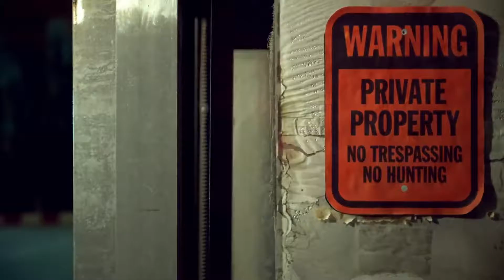Aphonic Ft Paula Le Bon Let The Music Take You